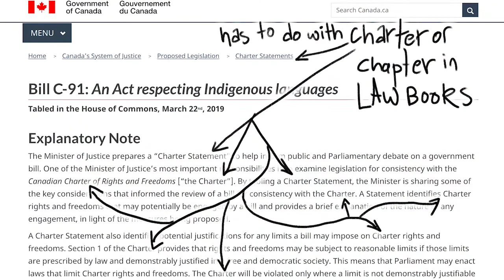Laura Milnes on Natural Wines in Canada | I Know Great People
Laura Milnes takes some time to share the deep knowledge she has from working in the Canadian Natural Wine Industry. As we make it through the regular questions she tells us about what wines she likes, how wines are made, if you can train your palette & much more. And there is of course there is the all important cheese question.

I Know Great People is a series of conversations intended bridge the gap between our knowledge of what people can do & the perception of what they may do. Join us as we use the privilege of living in the Information Age to reach the Understanding Age.

00:00:00- intro
00:02:25- name, topic & how we met?
00:23:33- what may people like about working with wine?
00:41:51- what may people dislike about working with wine?
01:24:55- which things may be the opposite of working in the wine industry?
01:37:32- what are some misconceptions about working with wine?
01:45:24- what things help teach one about the work you do with wine?
01:51:56- do you like cheese? (most important question)
02:08:45- anything to add about your time in the wine industry?
02:16:48- questions for us?
02:18:45- any questions for audience or future participants?
02:19:19- would you like to take a question?